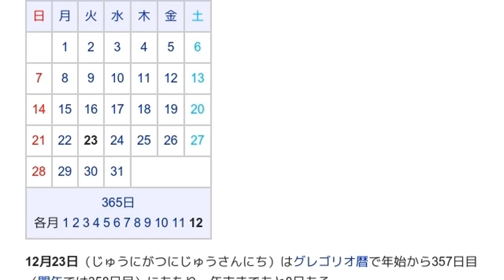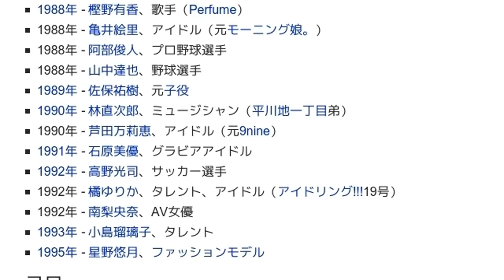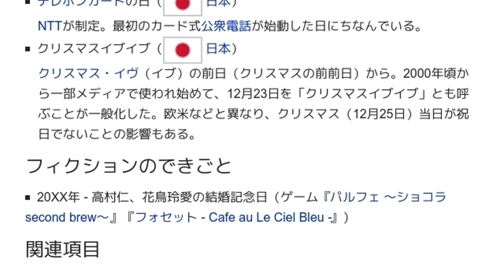「12月23日」とは ウィキ動画